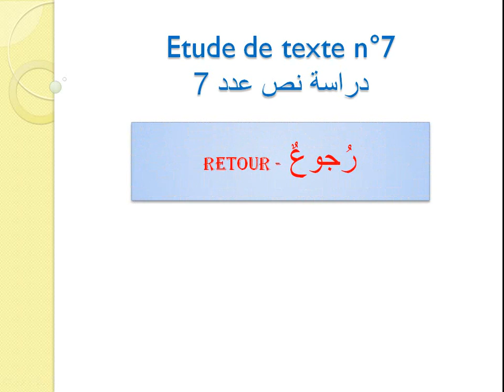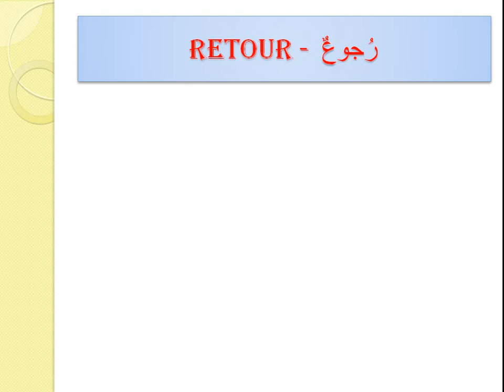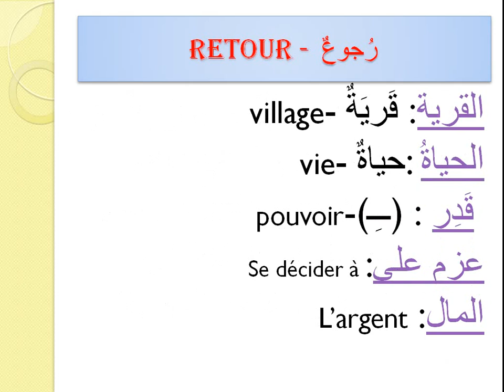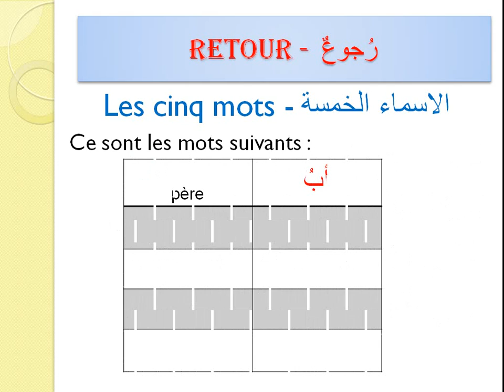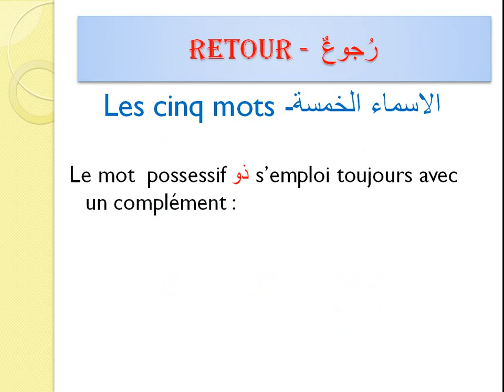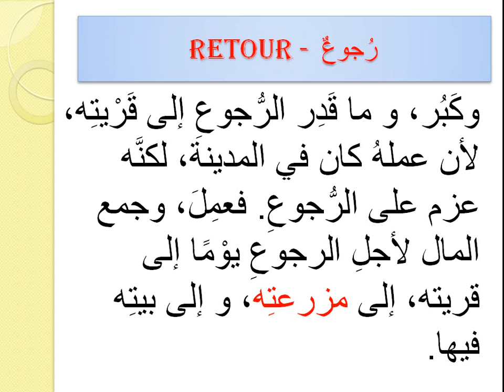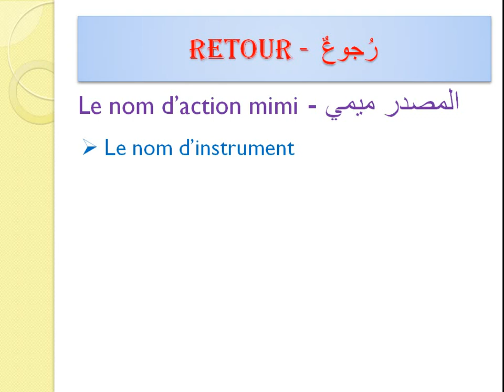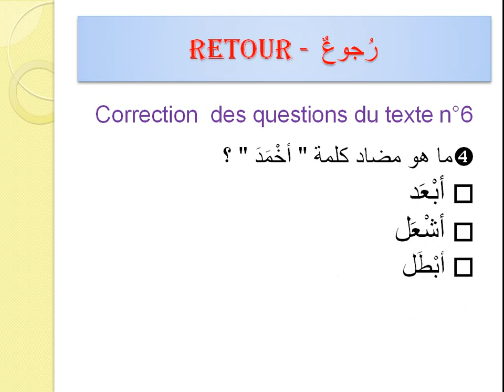Etude de texte n°7 Retour - دراسة نص عدد 7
Etude de texte niveau intermédiaire, Titre : Retour -رُجوع